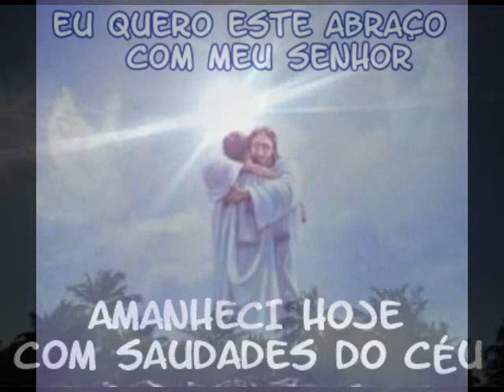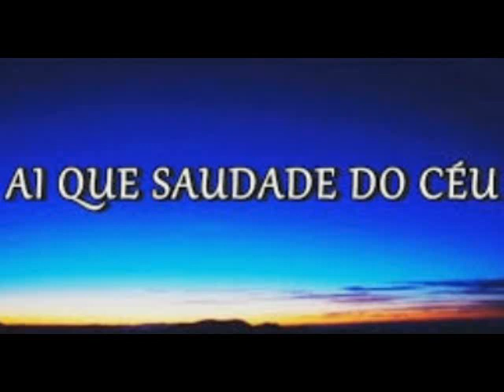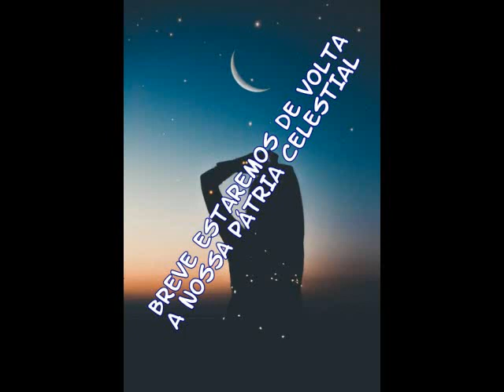Amanheci hoje com saudades do céu!